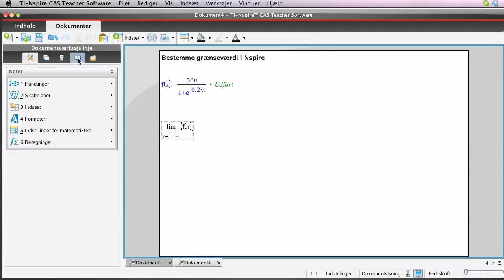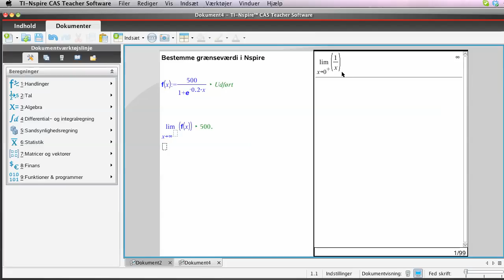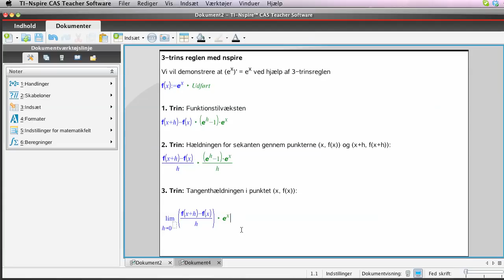Bestemme grænseværdi med Nspire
Viser hvordan man kan bestemme grænseværdier med nspire:
1) Grænseværdien af f(x)=500/(1+e^(-0,2x)) for x gående mod uendelig.
2) Grænseværdien af 1/x for x gående mod nul fra højre
3) Tre-trins-reglen på nspire, vise at differentialkvotienten af e^x er e^x.